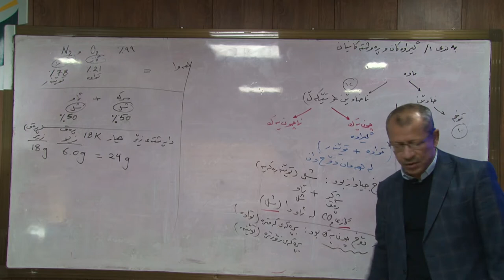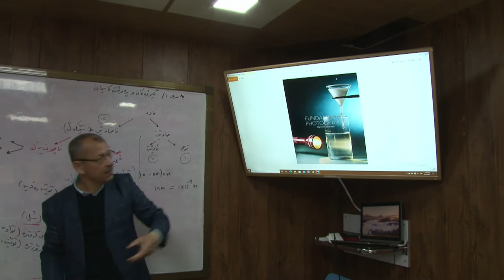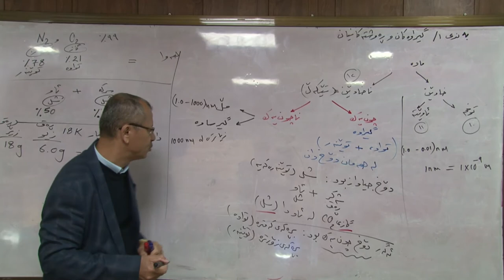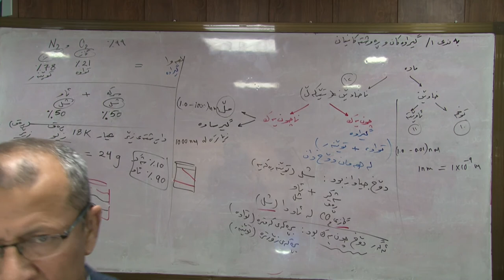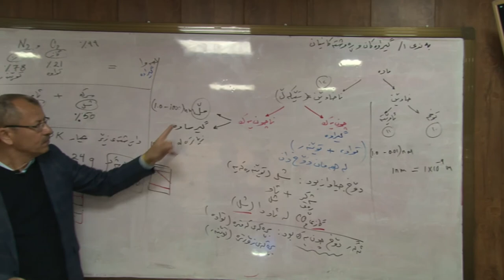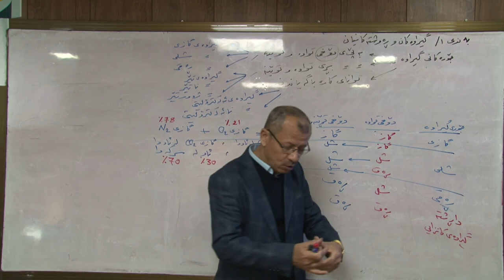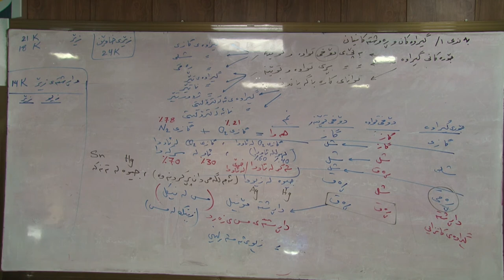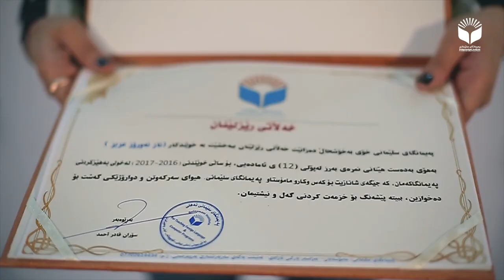کیمیا(ڤیدۆی یەک)/بەندی یەک /گیراوەکان و ڕەوشتەکانیان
مامۆستا /عادل محمد